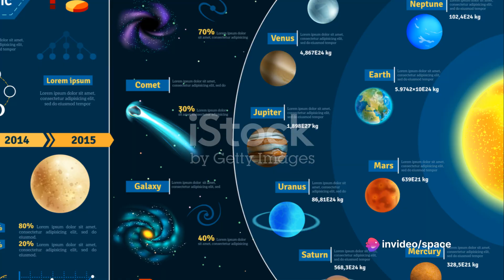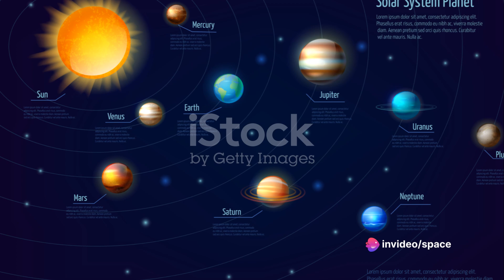What is the planet Kepler62f?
In this captivating video, we delve into the awe-inspiring realm of space exploration to discover the secrets of Kepler 62f, an astonishing exoplanet located within the Kepler 62 system. Join us as we embark on a thrilling journey to unravel the mysteries surrounding this potentially habitable celestial body.

Sit back and let us guide you through the latest scientific findings and groundbreaking discoveries about Kepler 62f. Explore its intriguing atmosphere, geological features, and potential for sustaining life. We'll showcase stunning visuals and provide fascinating insights that will leave you astounded.

Whether you're a space enthusiast or just curious about the vast wonders of the universe, this video is a must-watch. Don't miss out on the chance to expand your knowledge about the cosmos and witness the remarkable wonders of Kepler 62f.